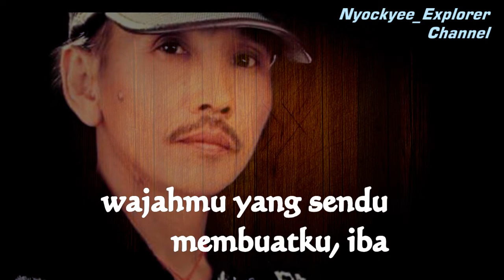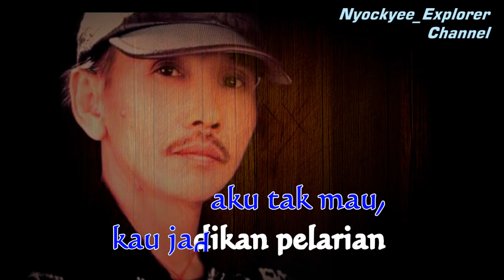CINTAMU JANGAN PELARIAN Leo Waldy // Teks Lirik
Leo Waldy CINTAMU JANGAN PELARIAN / Teks Lirik
Jika Video ini Bermanfaat :

Nyockyee_Explorer Channel